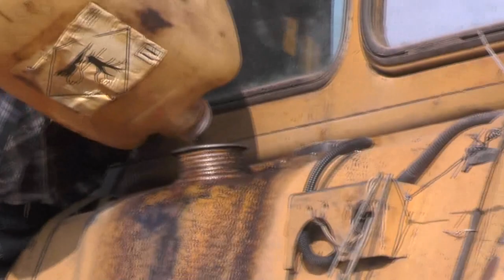Заправка горючим на Втором мостике.